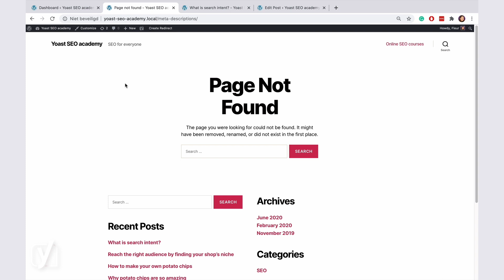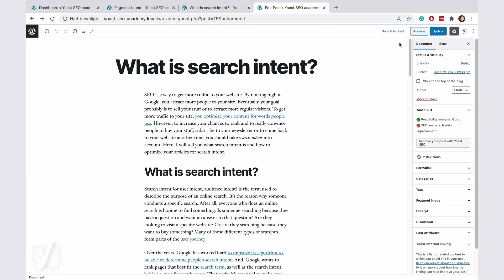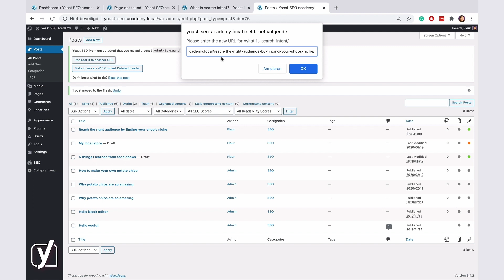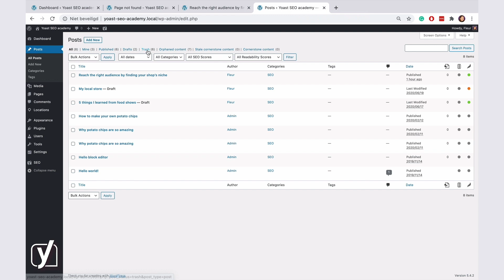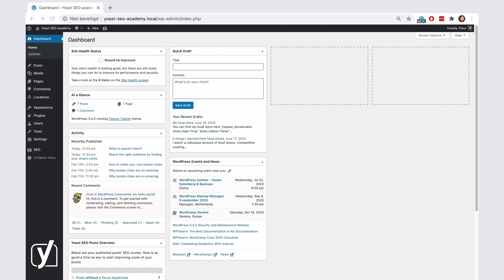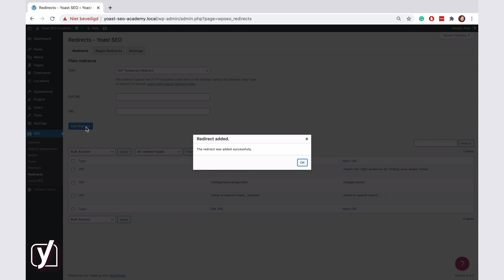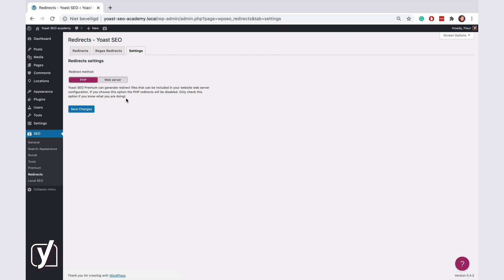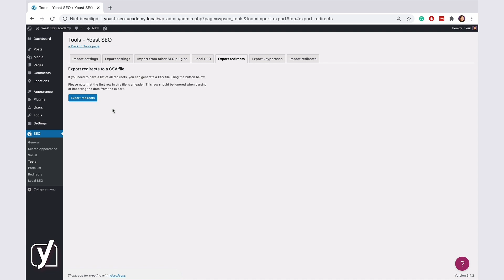The redirect manager in Yoast SEO Premium | Yoast SEO features explained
This video explains the redirect manager in the Yoast SEO plugin.

Sometimes, managing a website means you need to delete or move pages. Maybe you have outdated information, or you’re just doing some spring cleaning. Deleting comes with a risk, which you can avoid if you use the Yoast SEO Premium redirects manager.

This video takes you by the hand and explains how the redirect manager in Yoast SEO works. After watching this video, you'll know exactly how to manage your redirects to avoid broken links and 404 errors!

Do you want to know more about the different types of redirects?

0:00:00 - Why you need redirects on your site
0:00:39 - How can the redirect manager in Yoast SEO help you?
0:00:59 - Creating a redirect for a page you delete
0:02:31 - Restoring the deleted post
0:03:26 - Make it serve a 410 content deleted header
0:03:53 - The redirect manager menu item in the Yoast SEO settings
0:04:25 - Types of redirects
0:05:15 - Adding a redirect through the Yoast SEO settings
0:06:10 - Regex redirects tab
0:06:39 - Settings tab
0:06:56 - Importing and exporting redirects